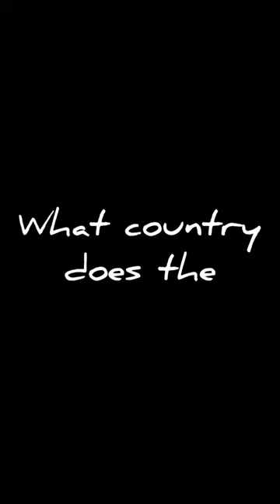What do you think?